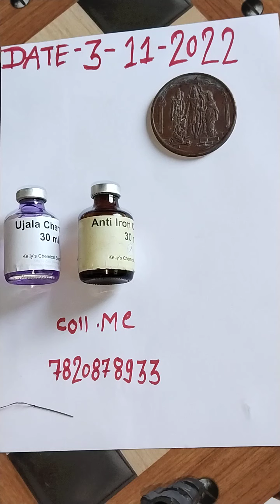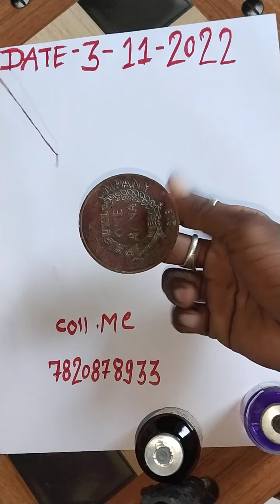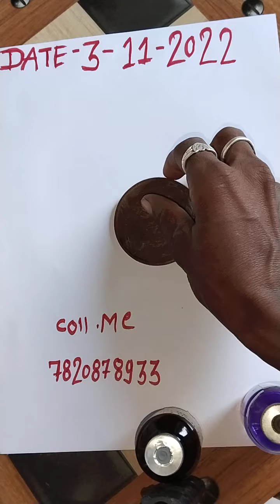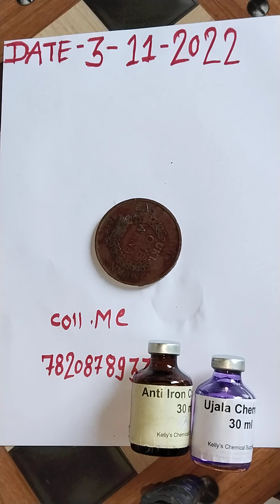anti lron Coin chemical ujala chemical available coll me 7820878933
Antique iron Chemical video

1818 coin chemical video
Rp Chemical video
Anti iron chemical video
Rp Drp chemical video

all original article chemical available no 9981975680